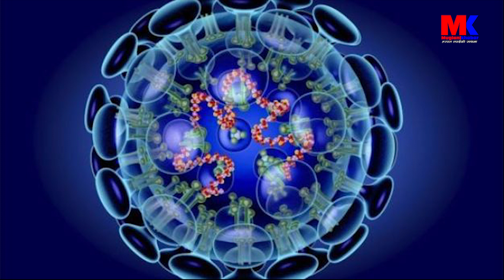कोरोना अपडेटः विश्वभर २ लाख ३४ हजारको मृत्यु, एकै दिन ५ हजार ८०० को ज्यान गयो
Post Production:- Sandhya Films & Media

Using of this video on other channels and social sites without prior permission is strictly prohibited. (Embedding on website is allowed.